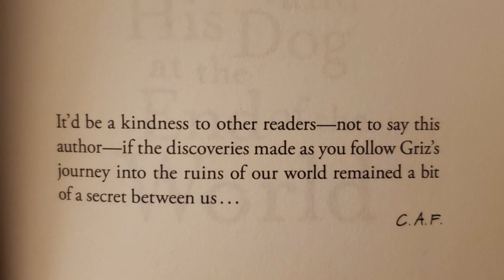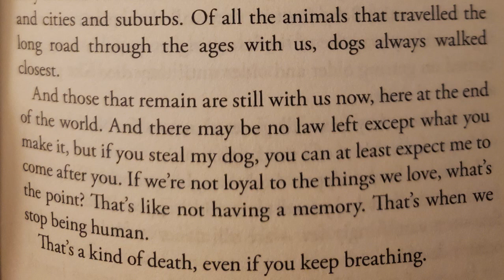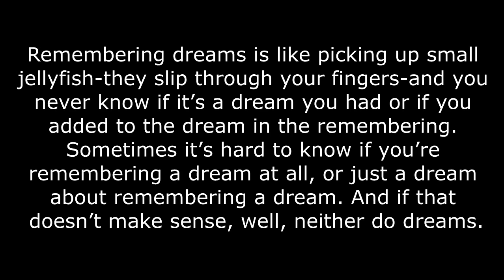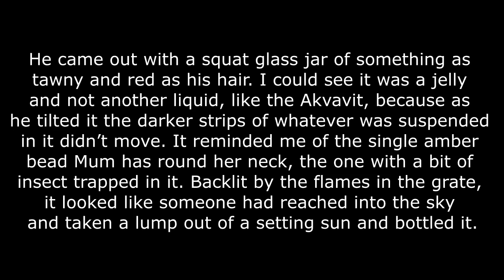A Boy And His Dog At The End Of The World | Book Review | Q & A | Welcome to my 1st Book Talk!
Presenter: Matthew Chatman
Title: A Boy and his Dog at the End of the World
Author: C.A. Fletcher
Genre: Post-apocalyptic, Coming of Age, Adventure

0:00 - Hello
2:06 - Why Did I Read This?
8:51 - Setting and Establishment
13:53 - What's the Plot?
15:28 - Structure and Content
19:36 - What I Liked
23:43 - What I Did NOT Like
27:52 - Spoilers
37:53 - Forgot To Say...
39:04 - Questionnaire
50:00 - Final Rating (No Spoilers)

Aetas Romana

Artist: Adrian Von Ziegler